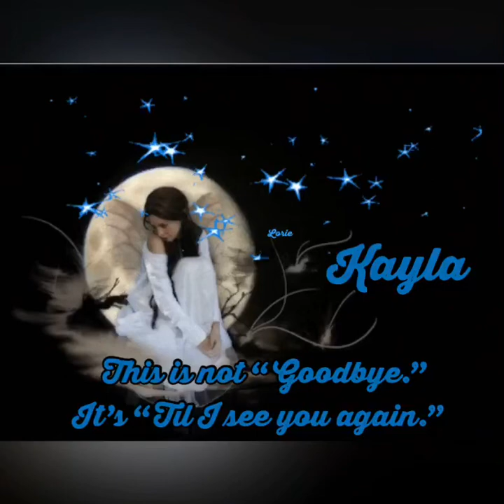This is not Goodbye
Song: I will not say Goodbye
By: Danny Gokey